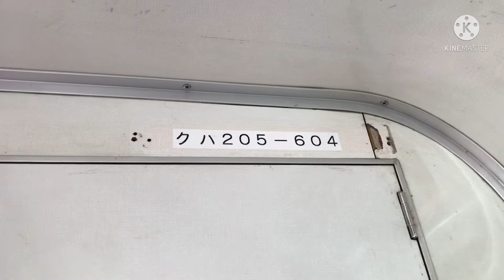【プチ乗車記#42】205系Y4編成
宇都宮線を走る、205系600番台の乗車記をダイジェストにお楽しみください！